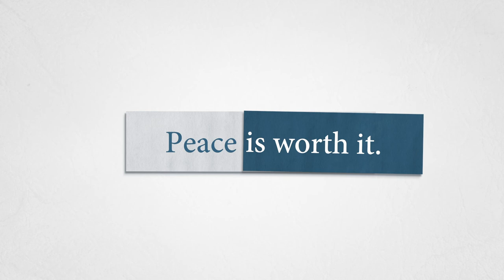အမေရိကန် ငြိမ်းချမ်းရေးအင်စတီကျု့အကြောင်း (About the U.S. Institute of Peace)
အမေရိကန် ငြိမ်းချမ်းရေး အင်စတီကျု့ (USIP) သည် ကွန်ဂရက်က တည်ထောင်ထားသည့် နိုင်ငံအဆင့် ပါတီစွဲကင်းစင်သော လွတ်လပ်သည့် အင်စတီကျု့တစ်ခု ဖြစ်ပြီး အကြမ်းဖက်မှုကင်းစင်သော ကမ္ဘာ ဆိုသည်မှာ လက်တွေ့ကျ၍ ဖြစ်နိုင်ခြေရှိသည့်အပြင် အမေရိကန်ပြည်ထောင်စုနှင့် ကမ္ဘာ့လုံခြုံရေးအတွက် အရေးကြီးသည်ဟု ခံယူသည်။ နိုင်ငံရပ်ခြားရှိ ပဋိပက္ခဇုန်များတွင် ဒေသခံမိတ်ဖက် အဖွဲ့အစည်းများနှင့် ပူးပေါင်း၍ အကြမ်းဖက် ပဋိပက္ခများကို ကာကွယ်၊ လျှော့ချခြင်း ၊ ဖြေရှင်းခြင်းများ ဆောင်ရွက်သည်။ အနာဂါတ်ကာလတွင် ပဋိပက္ခများလျှော့ချရန်နှင့် ကုန်ကျစရိတ်ကြီးမားသည့် ဖြန်ဖြေမှုများ ပြုလုပ်ရခြင်းတို့မှ ရှောင်ရှားနိုင်ရန် USIPသည် အစိုးရများ၊ အရပ်ဘက်အဖွဲ့အစည်းများ အနေဖြင့် ပဋိပက္ခများကို ငြိမ်းချမ်းစွာ ဖြေရှင်းနိုင်မည့် အရည်အသွေးများ တိုးတက်လာစေရန် လက်တွဲလုပ်ဆောင်ပါသည်။ အင်စတီကျု့သည် ၄င်း၏ စီမံကိန်းများ၌ သုတေသနများ၊ မူဝါဒများ၊ သင်တန်းများ၊ သုံးသပ်ချက်များ နှင့် တိုက်ရိုက် ကိုင်တွယ်ဆောင်ရွက်မှုများဖြင့် ပိုမိုငြိမ်းချမ်းသာယာသော ကမ္ဘာကြီးတည်ဆောက်ရန် ကြိုးပမ်းနေသူများကို ကူညီပံ့ပိုးလျှက်ရှိပါသည်။ USIP အကြောင်း ပိုမိုသိရှိလိုပါက တွင်ကြည့်ရှုနိုင်ပါသည်။

The United States Institute of Peace is a national, nonpartisan, independent institute, founded by Congress and dedicated to the proposition that a world without violent conflict is possible, practical and essential for US and global security. In conflict zones abroad, the institute works with local partners to prevent, mitigate and resolve violent conflict. To reduce future crises and the need for costly intervention, USIP works with governments and civil societies to build local capacities to manage conflict peacefully. The institute pursues its mission by linking research, policy, training, analysis, and direct action to support those who are working to build a more peaceful, inclusive world.